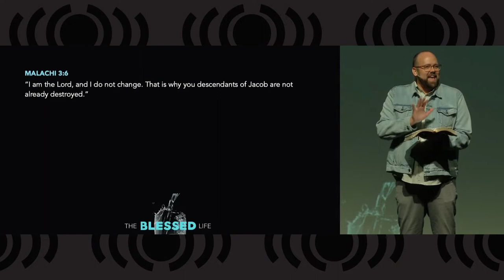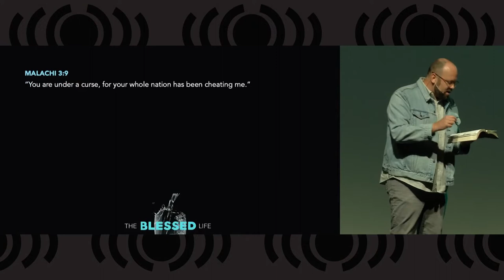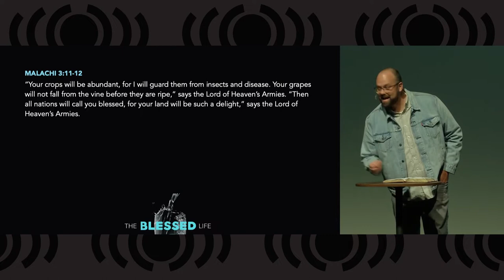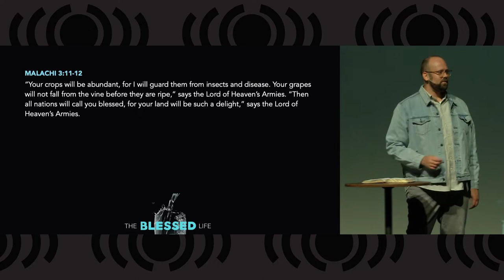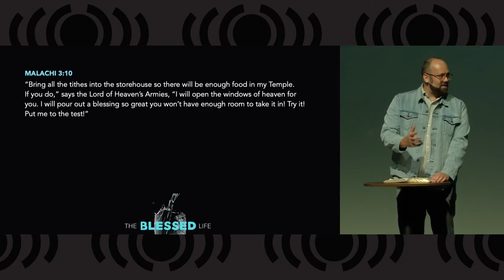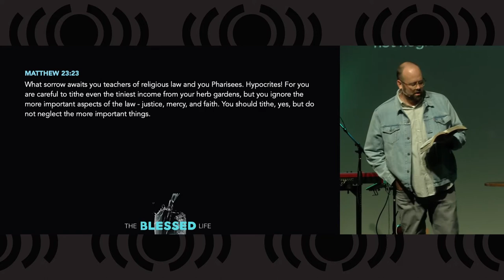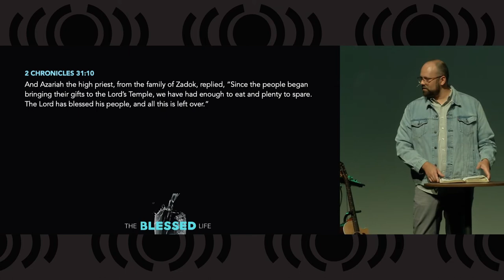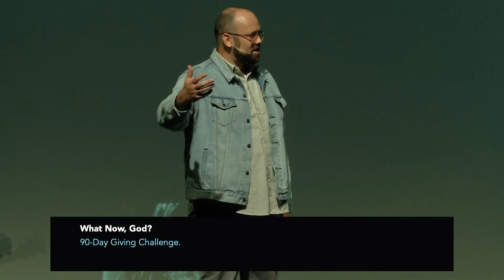2. The Blessed Life - What Test?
Today we continue our series The Blessed Life with Pastor Matt's sermon "What Test?".   We will examine how God tests us every time we receive our paycheck, and how He decides whether to trust us with further blessings.